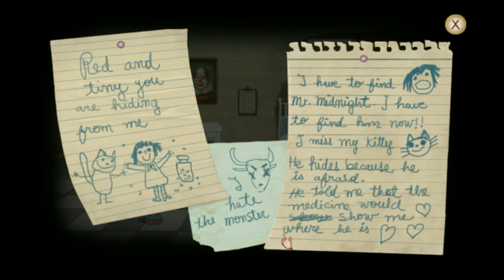Fran Bow Part 1: Not so Sane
Join me in my play through of Fran bow, a creepy point and click style adventure with a lot of deeper meanings hidden behind the insanity.

Waring's: Blood and gore, also has themes of insanity and mental illnesses